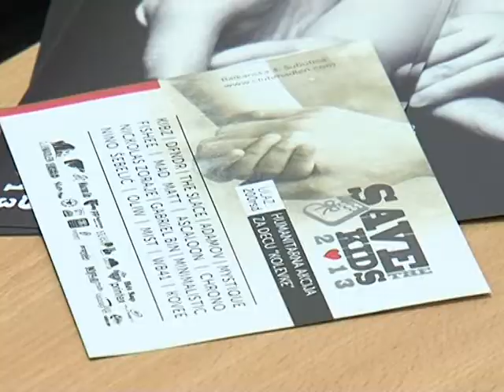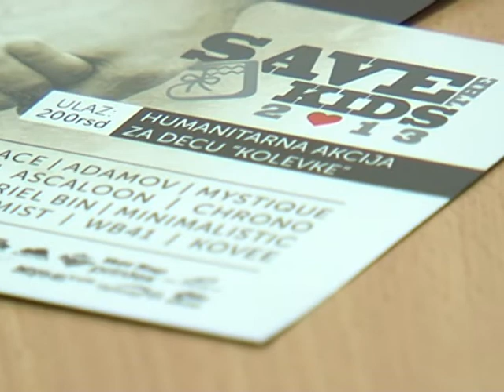12 01 Save the kids B